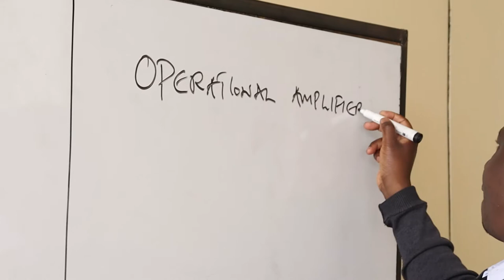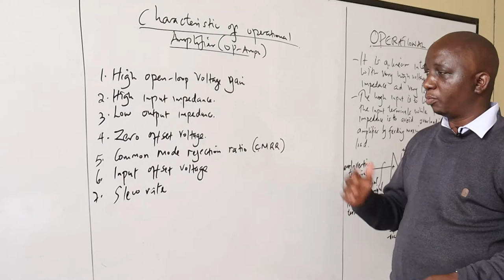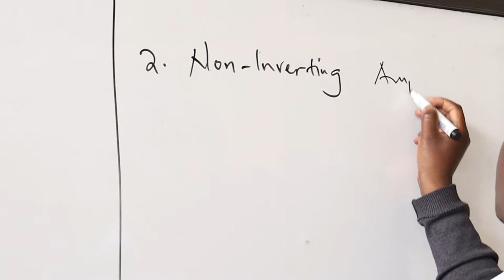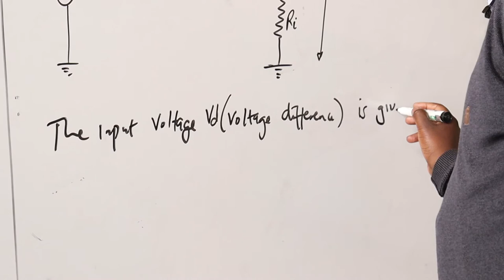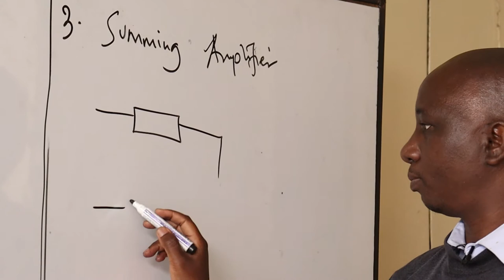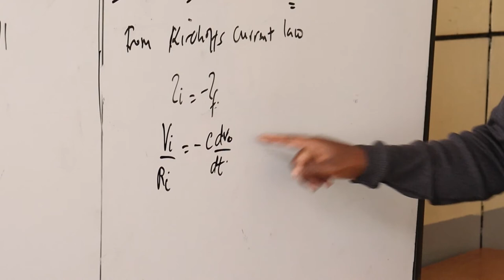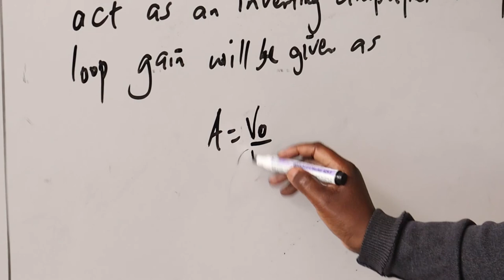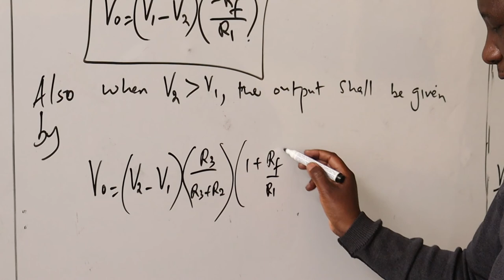operational amplifier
JEMSHAH E-LEARNING PLATFORM
TO GET NOTES FOR THE ABOVE VIDEOS FOLLOW THE LINKS BELOW TO DOWNLOAD
DOWNLOAD FREE PAST PAPERS APP FROM GOOGLE PLAYSTORE